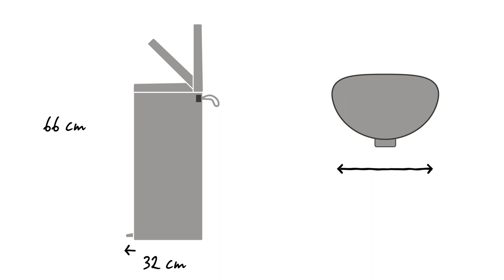Brabantia FlatBack+ 30 litraa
Käytä tässä FlatBack+ -roska-astiassa O-kokoisia Brabantian PerfectFit-pusseja, joissa on kätevä sidontanauha.

FlatBack+ -roska-astian tilavuus on jopa 30 litraa. Suljettuna sen leveys on 37 cm, syvyys 32 cm ja korkeus 66 cm. Avattuna sen korkeus on 88 cm.